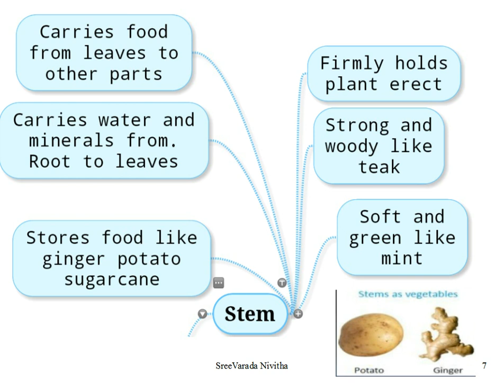Parts of a plant STEM class 3 science in malayalam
Multiplication table finger trick

finger trick multiplication table 16-20